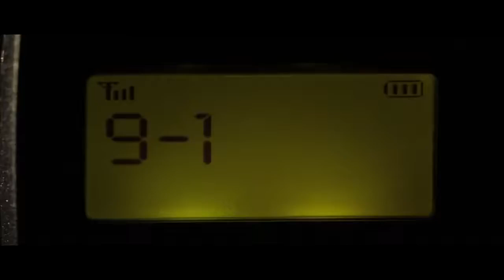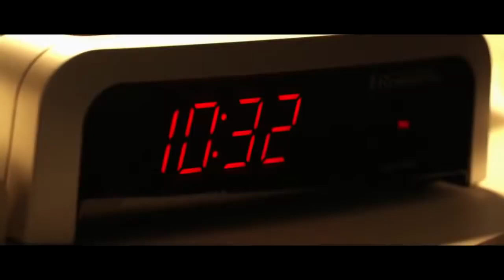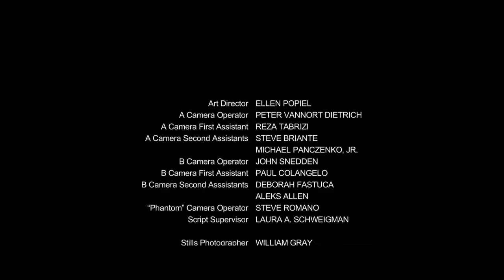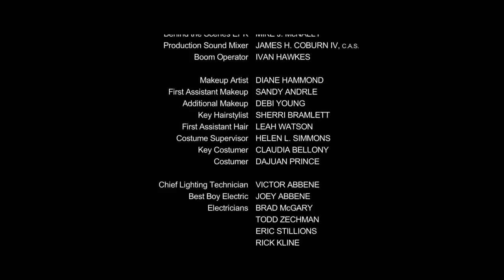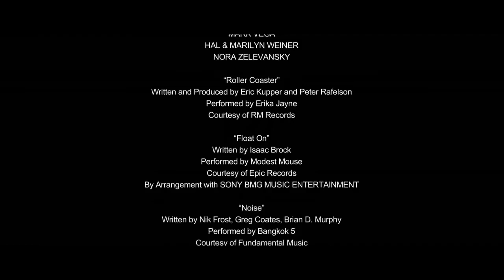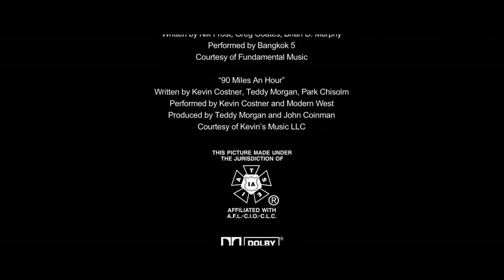FILMES COMPLETOS DUBLADOS TERROR 2021 BASEADO EM FATOS REAIS